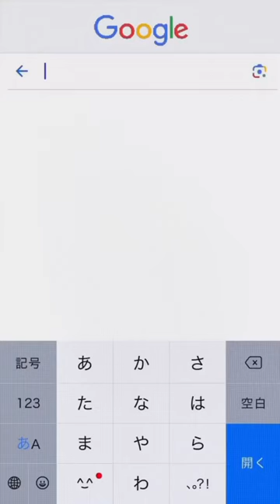what i've done....